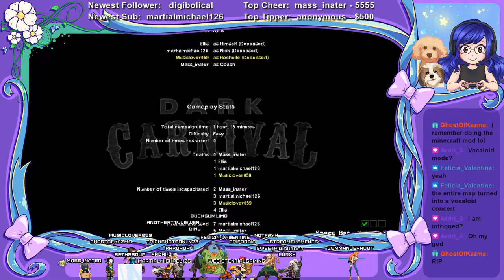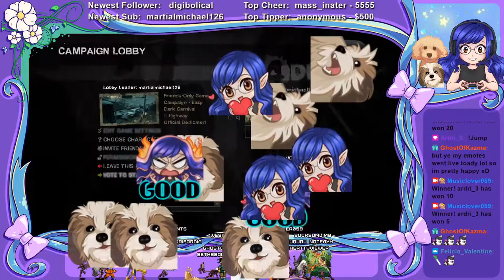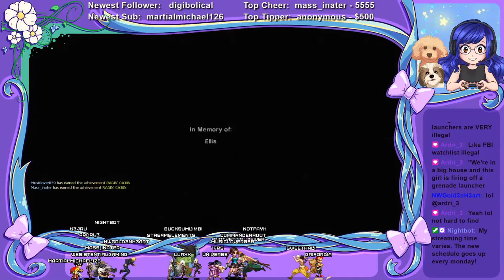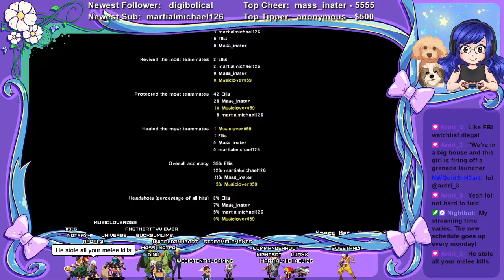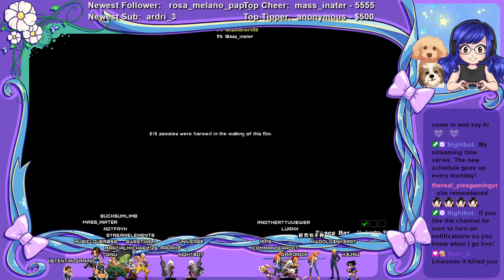Left 4 Dead 2 Part #2